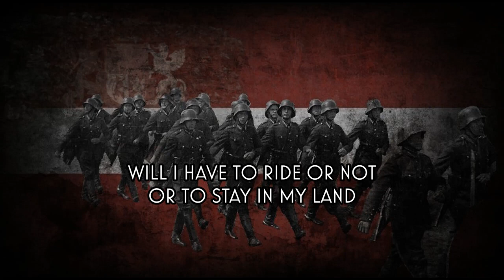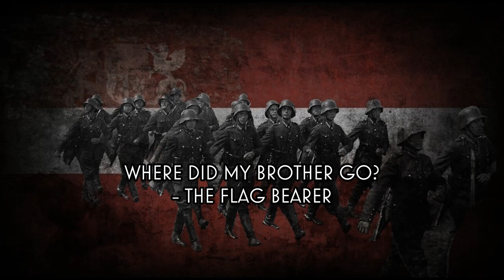Div' Dūjiņas Gaisā Skrēja - Latvian Patriotic Song